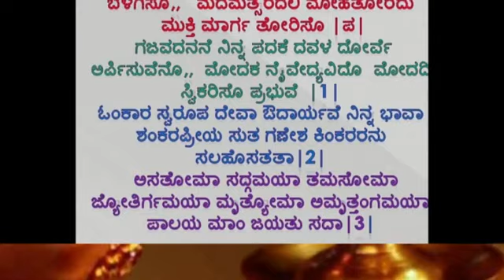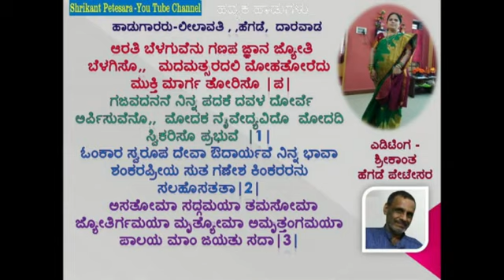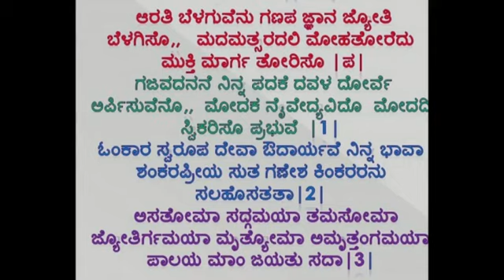ಹವ್ಯಕ ಹಾಡು(ಗಣಪತಿ) ಶ್ರೀಮತಿ ಲೀಲಾವತಿ ಹೆಗಡೆ ಧಾರವಾಡ-ಆರತಿ ಬೆಳಗುವೆನು